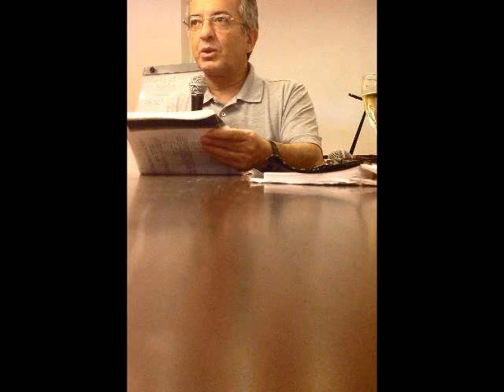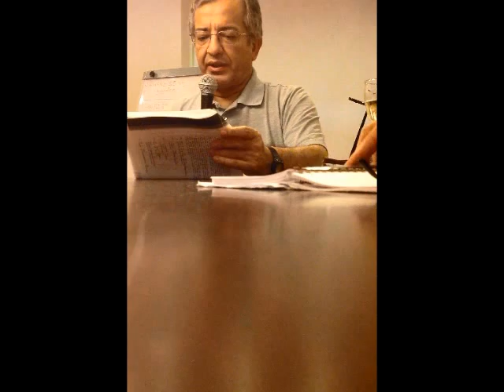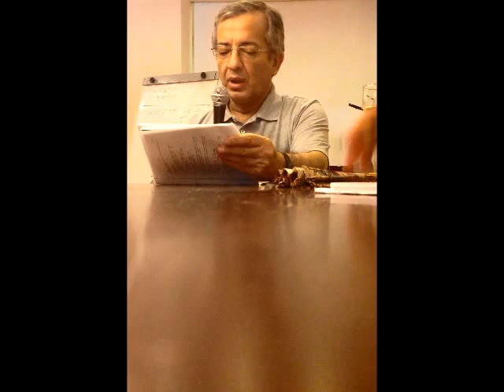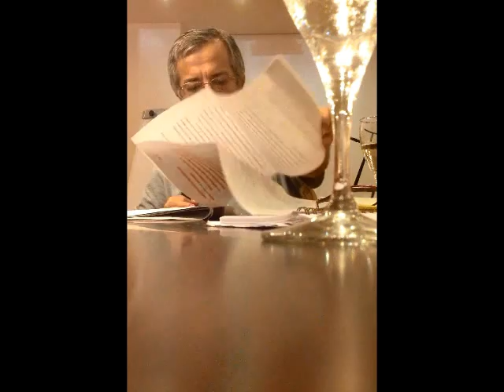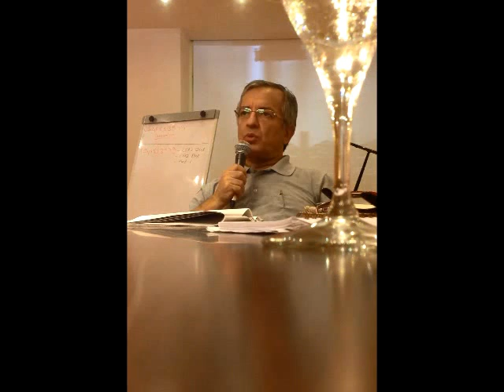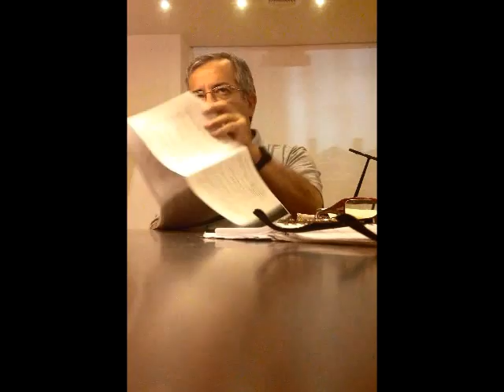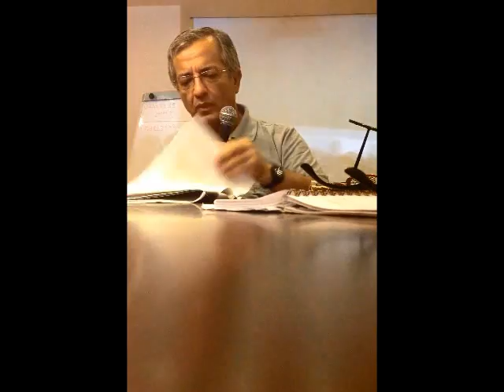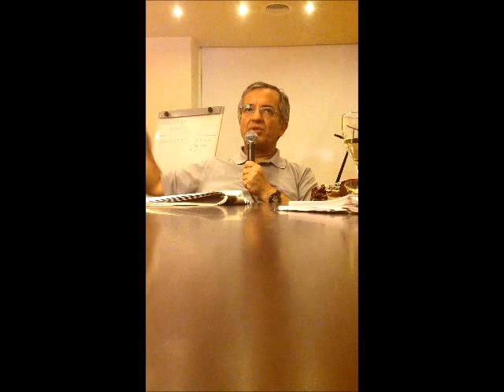ZİHİN FELSEFESİ ( Prof. Dr. Erdinç SAYAN)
Zihin Felsefesi
Sunum: Prof. Dr. Erdinç Sayan

Deneyimlediğimiz acı ve haz duymalar; düşünceler, inançlar, arzular ve
endişeler; renk, koku, ses algıları; kaşıntılar, gıdıklanmalar, sıcak ve soğuk hissetmeler; beklentiler, hatırlamalar, öfke ve sevinç duymalar;susuzluk, açlık ve can sıkıntısı hissetmeler gibi zihin hallerini barındıran zihin dediğimiz “şey” nasıl bir şeydir? Beyin (genel anlamda,merkezi sinir sistemi) ile zihin dediğimiz şeyin ne gibi bir ilgisi,ilişkisi var? Çağdaş analitik zihin felsefesinin bazı temel problemleri,muammaları ve kavramları. Zihin ve Bilinç farklılığı.

Erdinç Sayan,Orta Doğu Teknik Üniversitesi Felsefe Bölümü Öğretim Üyesi (Prof.Dr.). Yüksek Lisans derecesini Orta Doğu Teknik Üniversitesi Felsefe Bölümü’nden, Doktora derecesini Ohio State Üniversitesi Felsefe Bölümü’nden aldı. İlgi ve çalışma alanları: Bilim Felsefesi, Fizik Felsefesi, Epistemoloji, Mantık Felsefesi, Matematik Felsefesi, Zihin Felsefesi, Analitik Metafizik olup bu alanlarda pek çok makalesi bulunmaktadır.
(Ara Boyutlar;felsefe,bilim ve sanat alanlarında etkileşimli çalışmalarda bulunan bir düşünce grubudur. )